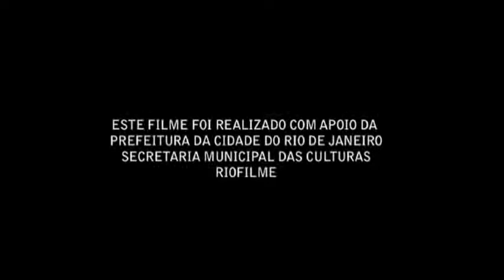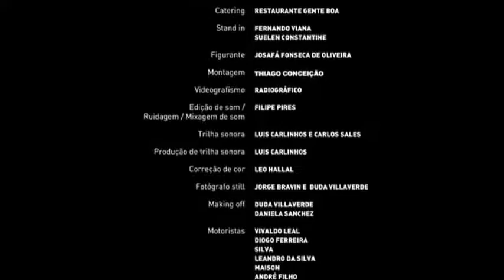O Papel e o Mar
O Papel e o Mar (2010)
Uma obra do PAS
O PAPEL E O MAR - DIREÇÃO DE LUIZ ANTÔNIO PILAR - DIÁLOGO IMAGINÁRIO ENTRE A ESCRITORA E CATADORA DE PAPEL CAROLINA MARIA DE JESUS E O LIDER DA REVOLTA DA CHIBATA, JOÃO CÂNDIDO.